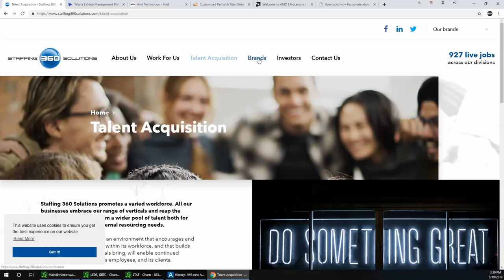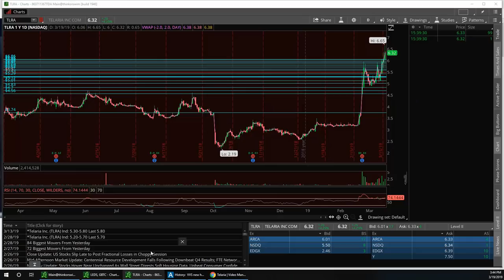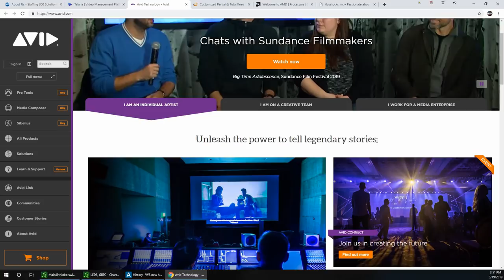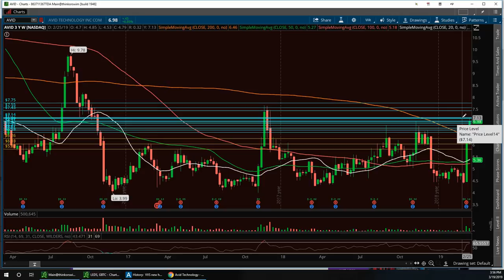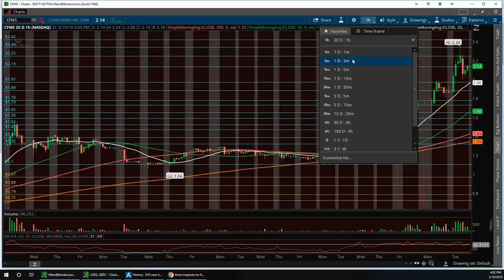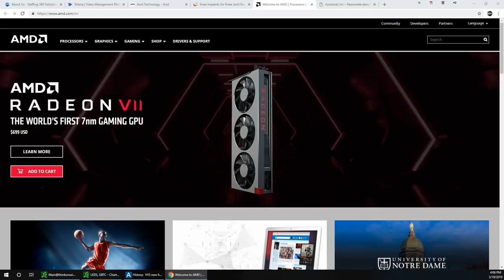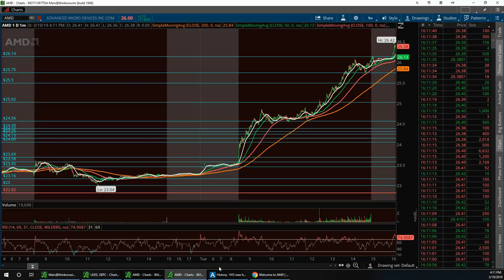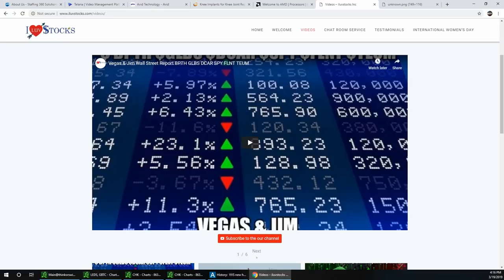Vegas & Jim Wall Street Report STAF TLRA AVID CFMS AMD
channel